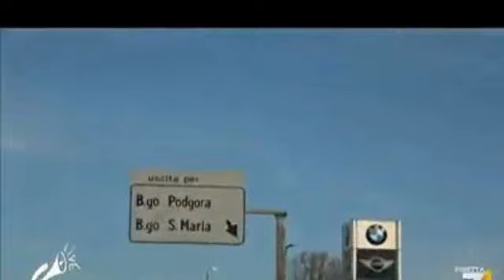Canzone indiana dei Punjabi MC: conoscete il titolo?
Canzone del 2003 (Secondo me dei Punjabi MC). Colonna sonora in una pubblicità di un'automobile. Se non sbaglio Pegeot. Qualcuno ricorda il titolo?